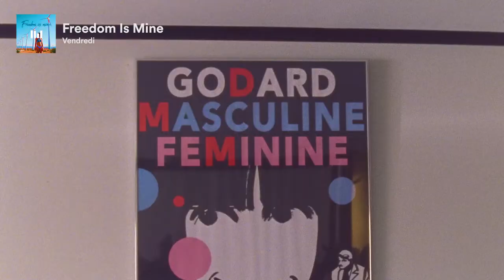Freedom is mine - Vendredi [Copyright-safe] - Preview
copyrigt music for twitch
copyright music for twitch
noncopyright music for twitch
nocopyright music for twitch
# noncopyright music for twitch stream
nocopyright music for twitch 2021
noncopyright music for twitch ra,
noncopyright music for twitch streamers
best non-copyright music for twitch
noncopyright music playlist for twitch